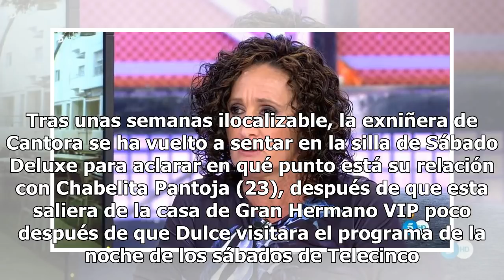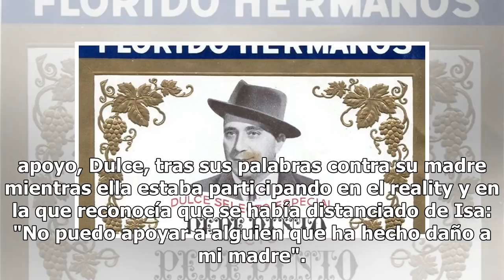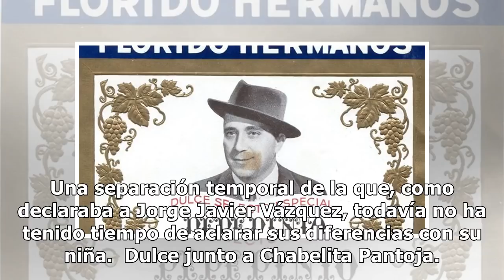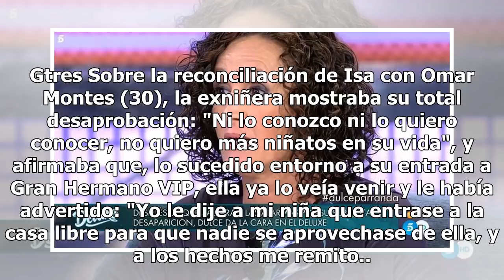Dulce da señales de vida tras su desaparición y carga contra Isabel Pantoja